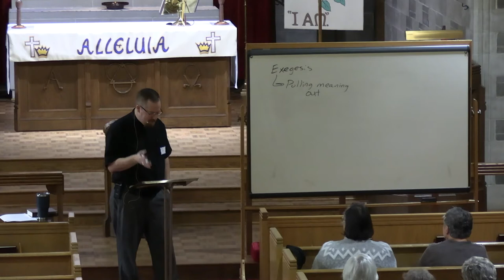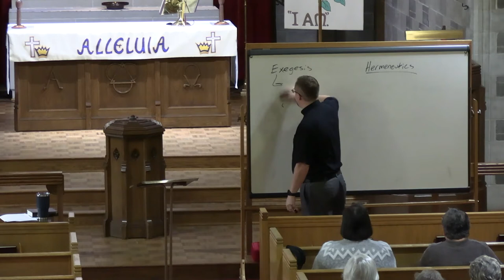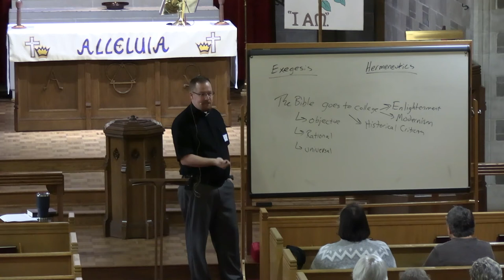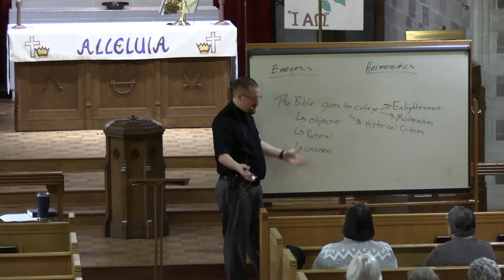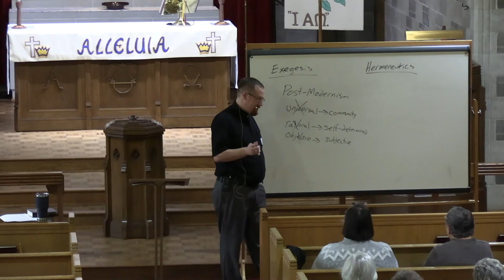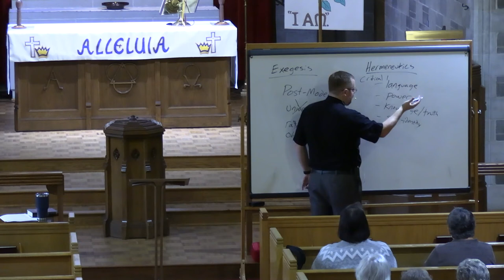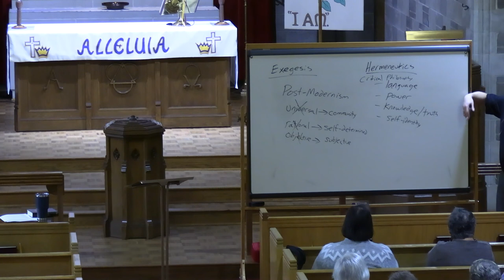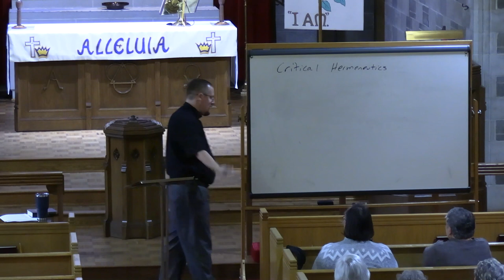LWML Bible Study 4-28-22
Short discussion on exegesis and hermeneutics in the modern and post-modern church